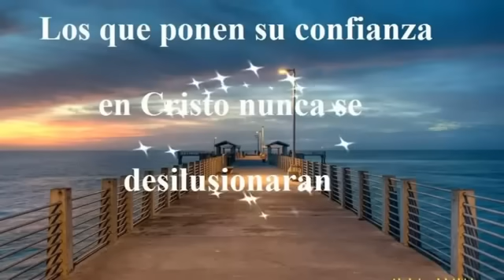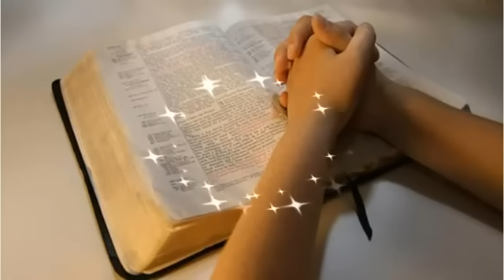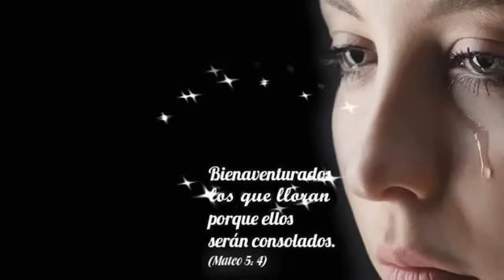Roberto Orellana - Busca La Paz y Olvida El Enojo (Música Cristiana)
Oh que lindo es tener la paz de Dios
aquí muy dentro del corazón
pareciera que uno está en los cielos
delante del trono del Señor.

Busca la paz y olvida el enojo
busca la paz que viene de Dios
busca la paz //que vine de Dios//

Que lindo es tener la paz de Dios

///Que viene de Dios///